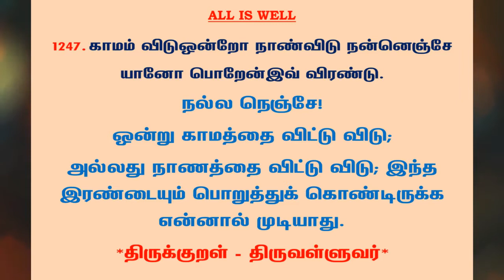#1281 | தினம் ஒரு திருக்குறள் - குறள் 1247 | Kural 1247 - Daily One Thirukkural